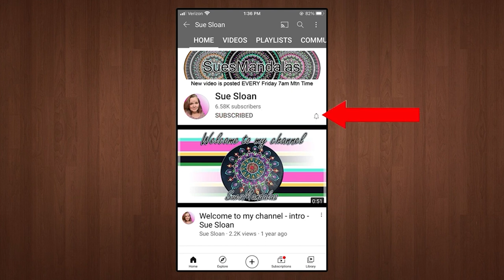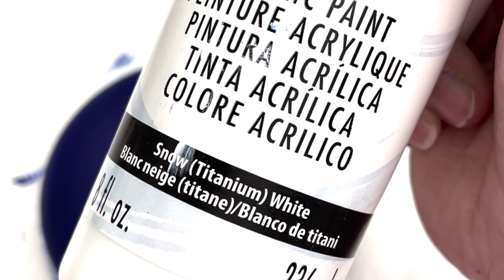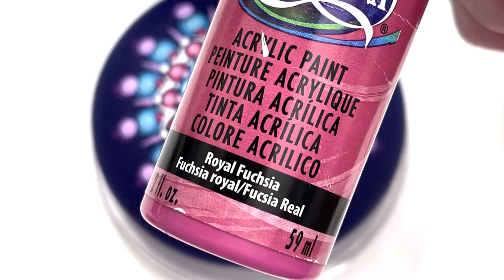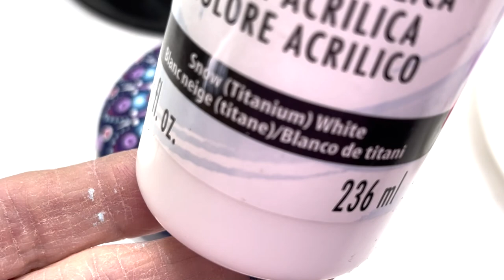Creating a Dot Mandala Art Stone - 390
Creating a Dot Mandala Art Stone - 390 - Sue Sloan

We will do a dot mandala painting on a art stone that I molded from a Happy Dotting Company mold.   In this video I will show you step by step what color to use, where to place the dot and with what tool size you will need.

This video was created using the #2 mold art stone from The Happy Dotting Company.
Happy Dotting Company Mold #2

DecoArt Americana Paints:
Primary Blue
Spa Blue
Salem Blue
Calypso Blue
Moody Blue
Dragon Fruit
Royal Fuchsia
Poodleskirt Pink
Bubble Gum Pink
Lilac Meadow
Purple Pizzazz

Stone Molds -
Happy Dotting Company Heart Mold
Happy Dotting Company Mold #2 with template
Happy Dotting Company Mold #3

10 lbs Ultracal 30 Gypsum
25 lbs Ultracal 30 Gypsum
40 lbs Ultracal 30 Gypsum

Useful Tools -
Paint Palette
6 inch Lazy Susan

Wood Cutouts -
3 inch Round Wood Disc (36 pack)
1.5 inch Heart Wood Cutout (100pack)
Wood cutout 7inch (10 pack)
12 inch wood circle cutouts (12pk)
1.5 inch circle cutout (100pieces)

Blank Cardboard gift boxes:
12 pack black 3x3
12 pack teal blue robbin egg 3.5 x 3.5
12 pack brown kraft paper 3 x 3

5 - 7inch Wooden Unpainted Birdhouses